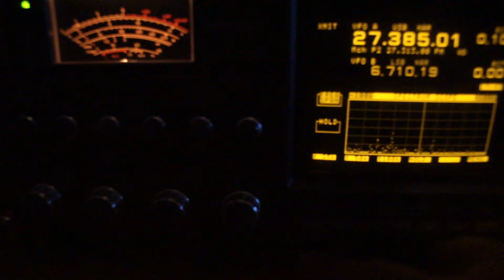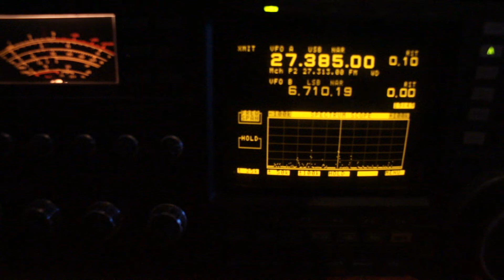Rob Culemborg in de CQ-ronde 24-08-2012